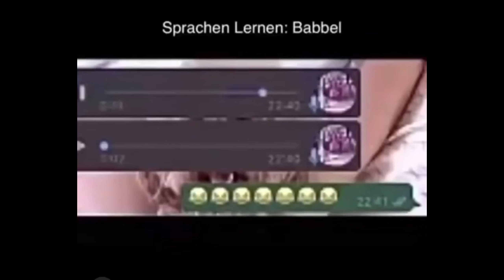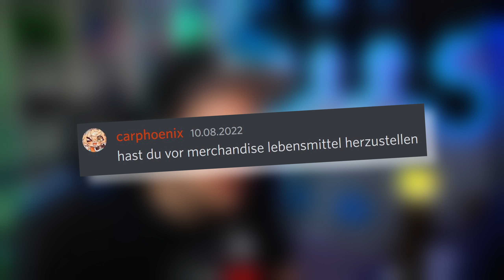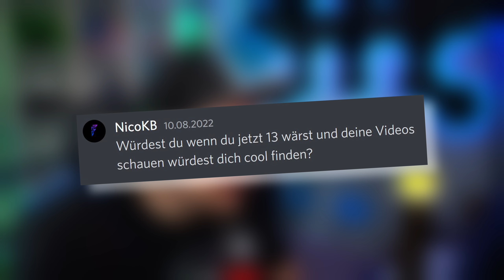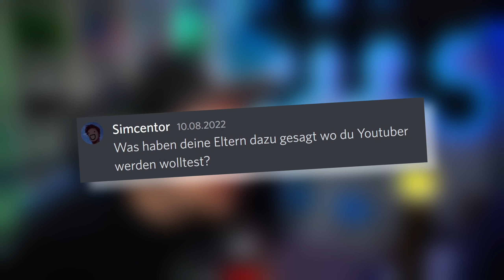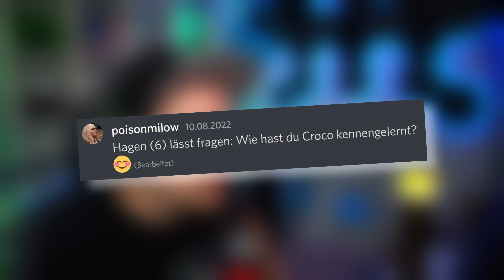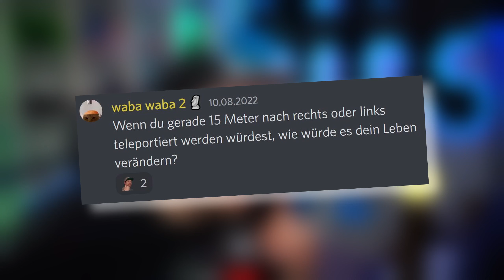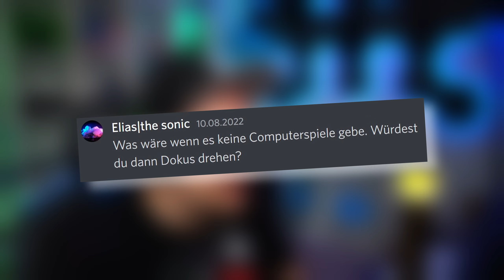Ich wander aus ! | Lars beantwortet Kommentare #2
Kommentare lesen. Ja, so einfach ist das.